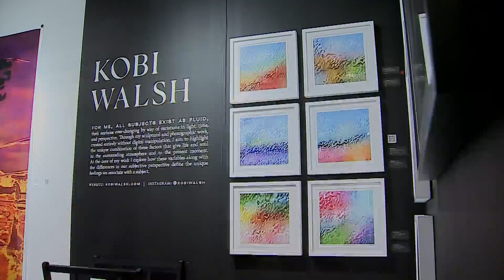Fulton Market Art Fair showcases work of local creators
Thousands of people filed through Fulton Market this weekend to interact with local artists and their work in "The Other Art Fair."